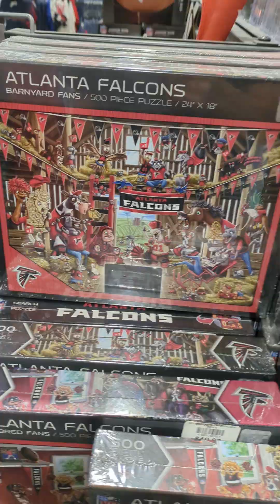Whereyahidin visits Greatness. This is what Champions wear. 😂 Plus a bonus surprise 😂 NYMESS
Myself and Whereyahidin invade Dicks sporting goods. Also a sunrise in the video

go braves
SLITA ⚾